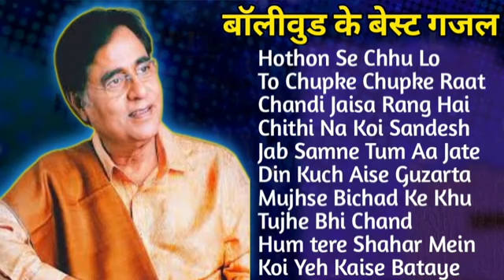Hindi Gana🌹Sadabahar Song 💖हिंदी गाने 💔Purane Gane Mp3 💕Filmi Gaane अल्का याग्निक कुमार सानू गीत